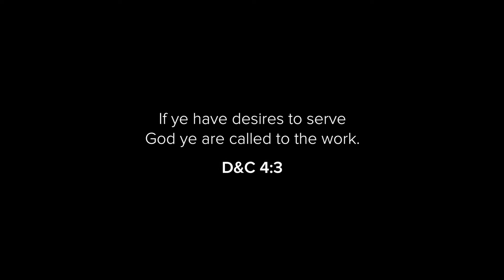Esplanade YM Self Defense Class September 18, 2018